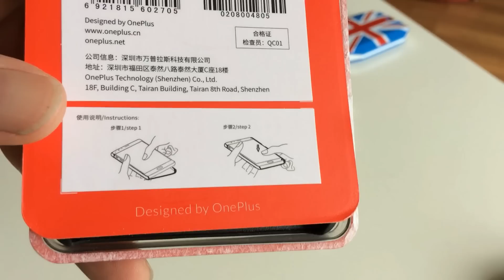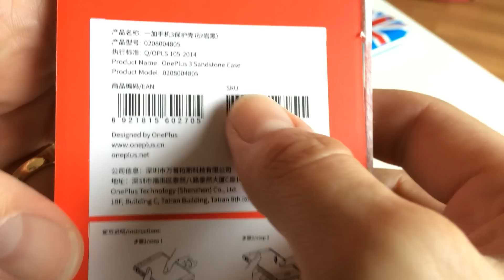Coque sandstone officielle pour OnePlus 3 : meh !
OnePlus propose une ligne complète de coques rigides texturées pour son OnePlus 3.

Aujourd'hui je vous propose ce test de la version sandstone black. Texture historique de la marque, je l’apprécie beaucoup, même si ce genre de coque n'a que peu d'intérêt selon moi.

Caméra : iPhone 5s
Micro :  apple earbuds + iPhone 5s
Logiciel de montage vidéo : VideoPad
Musique intro : Zoë Phillips - Boat (Rameses B Remix)

Un pouce bleu, un commentaire ou un partage ça motive ;-)

Tech Check ;-)